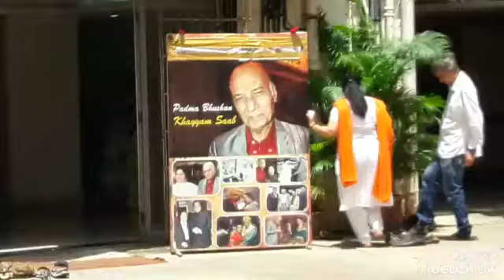GulzarRazaMuradTribute Gulzar-Visha Bhardwaj-Raza Murad | Last Tribute to Khayyam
Gulzar-Vishal Bhardwaj-Raza Murad  Last Tribute to Khayyam at His Residents JVPD Juhu Circle Mumbai.